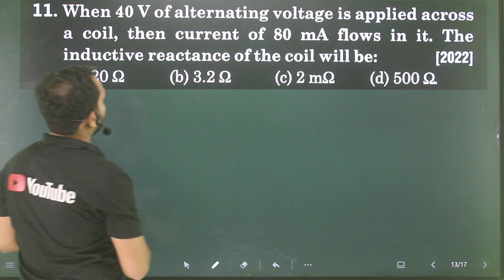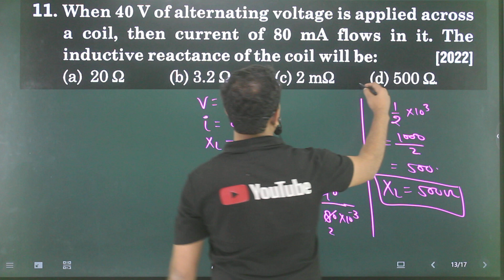Q-11 AC PYQ's :When 40V of alternating voltage is applied across a coil then current of 80 mA flows